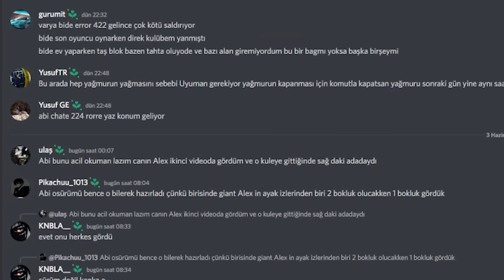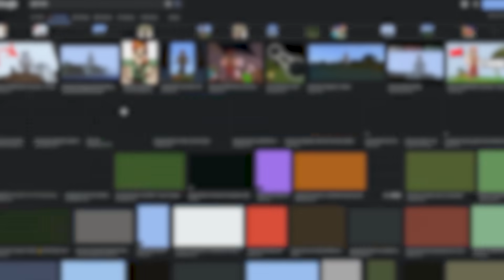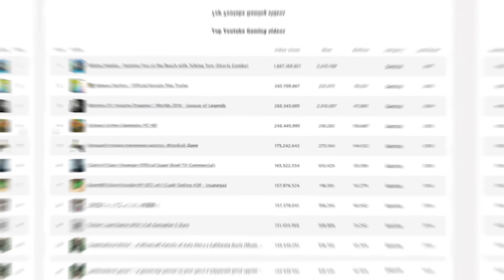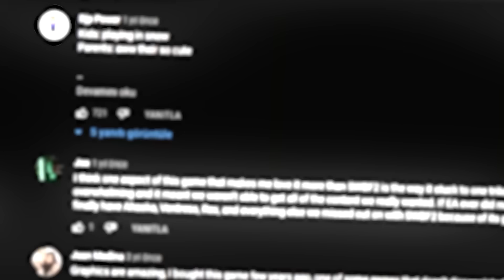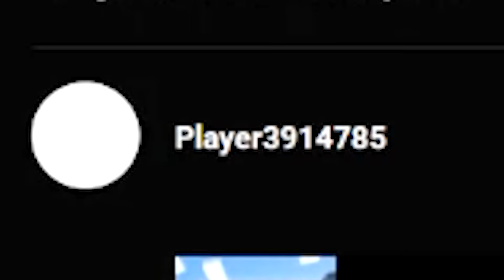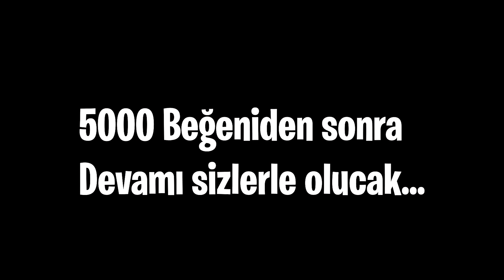Minecraft'ın En GİZEMLİ Oyuncusu Ve DEV ALEX İle Bağlantısı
bir minecraft efsanesi ve efsaneleri korku hikayeleri serisinde devam ediyorum, giant alex seed gizemli olayları hikayesi, en gizemli yerler, gizemli şeyler bu videomuzun konusu!